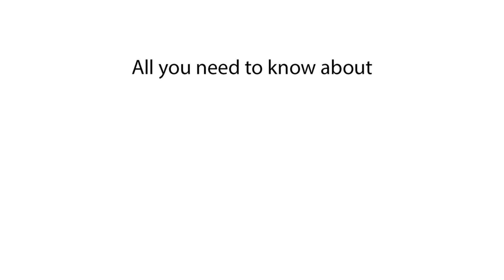Can fish hear sounds? EXPLAINED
Can fish hear sounds? Explore the underwater world of aquatic acoustics as we uncover the remarkable ability of fish to perceive sound. Join us on an immersive journey into the depths of the ocean to discover how fish detect and interpret auditory signals. From the vibrations of prey to the calls of potential mates, we'll delve into the diverse soundscape of the underwater environment. Through cutting-edge research and fascinating discoveries, we'll unravel the mysteries of fish hearing and its role in their survival and communication. Join us as we dive deep into the fascinating realm of aquatic sound perception. Tune in now to learn more about the remarkable auditory abilities of fish!

Do fish have ears?
Can fish perceive sound?
Fish and hearing abilities
How do fish detect sound?
Can fish hear underwater?
Fish and auditory senses
How do fish respond to sound?
Can fish hear vibrations?
Fish and sense of hearing
How do fish communicate through sound?
Can fish hear human voices?
Fish and sound reception
How do fish detect predators by sound?
Can fish hear music?
Fish and underwater noise detection
How do fish locate prey using sound?
Can fish hear underwater vehicles?
Fish and sonar detection
How do fish navigate using sound?
Can fish detect danger through sound?
Fish and waterborne sound waves
How do fish perceive sound in different environments?
Can fish hear boat engines?
Fish and echolocation
How do fish react to artificial sounds?
Can fish sense sound pressure changes?
Fish and noise pollution effects
How do fish distinguish between different sounds?
Can fish detect sound from a distance?
Fish and acoustic communication
How do fish interpret sound signals?
Can fish hear sounds from other species?
Fish and seismic activity detection
How do fish recognize familiar sounds?
Can fish hear high-frequency sounds?
Fish and low-frequency sound perception
How do fish respond to loud noises?
Can fish hear sounds made by humans?
Fish and sound localization
How do fish react to sudden noises?
Can fish hear sounds above water?
Fish and ultrasonic sound detection
How do fish distinguish between natural and artificial sounds?
Can fish hear sounds during spawning?
Fish and ambient noise detection
How do fish detect sounds from predators?
Can fish hear sounds in murky water?
Fish and acoustic habitat monitoring
How do fish communicate using sound signals?
Can fish hear sounds from fishing equipment?
Fish and underwater soundscapes
How do fish adapt to changes in sound frequency?
Can fish hear sounds during storms?
Fish and anthropogenic noise impacts
How do fish respond to sounds from nearby fish?
Can fish hear sounds from underwater construction?
Fish and ship noise effects
How do fish detect sound waves in the dark?
Can fish hear sounds at different depths?
Fish and sound propagation in water
How do fish detect sounds during the night?
Can fish hear sounds from coral reefs?
Fish and natural soundscapes
How do fish respond to changes in water temperature?
Can fish hear sounds from distant sources?
Fish and behavioral responses to sound
How do fish detect sounds during feeding?
Can fish hear sounds from their own species?
Fish and acoustic habitat degradation
How do fish detect sounds during mating?
Can fish hear sounds during migration?
Fish and ocean noise pollution
How do fish detect sounds from human activities?